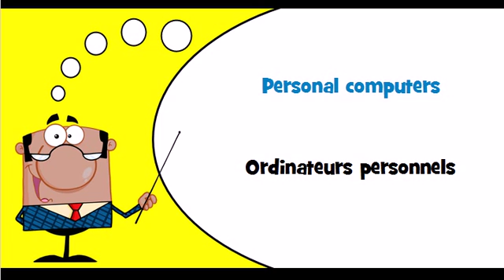Vocabulaire anglais Thème = Personal computers